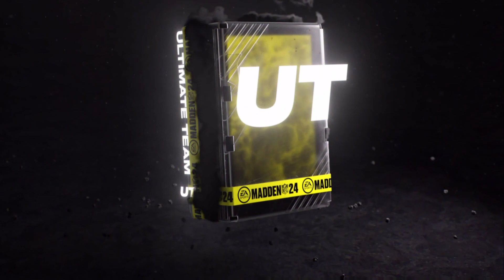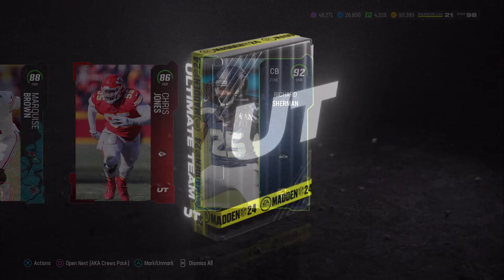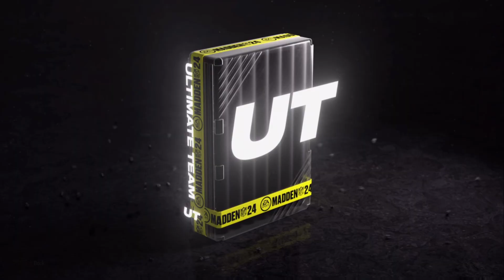Madden NFL 24 Ultimate Team - AKA Crews Legion Of Boom! Chad Powers! Final AKA Drop! Insane Ending🔥🔥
Madden NFL 24 Ultimate Team